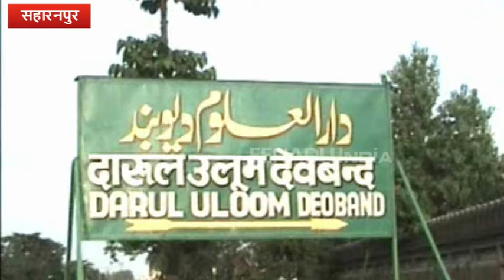AMU में भारत के नक्शे से कश्मीर हटाने से भड़के देवबंदी उलेमा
सहारनपुर : एएमयू (अलीगढ़ मुस्लिम यूनिवर्सिटी) में लगाए गए पोस्टरों में भारत के नक्शे से कश्मीर हटाने को लेकर विवाद बढ़ता ही जा रहा है. एएमयू में लगे विवादित नक्शे पर देवबंदी उलेमाओं ने एतराज जताया है. उलेमाओं ने कश्मीर हिस्से को भारत का अभिन्न अंग बताते हुए कहा कि यह अफसोसजनक है.